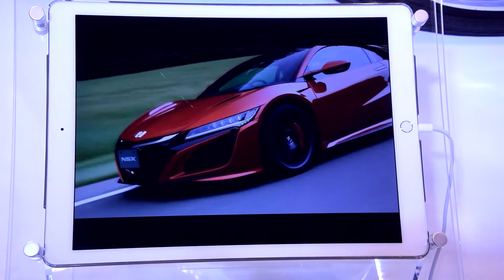HONDA ＮＳＸ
新旧のNSXです